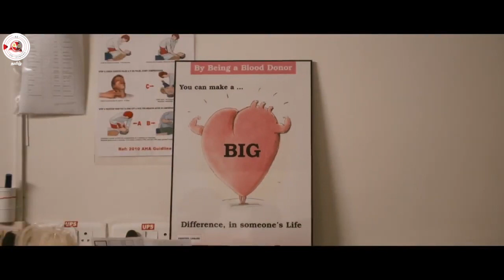Murder பண்ணிருக்கியா இல்லையா..! | Idharkuthane Aasaipattai Balakumara | Movie Compilation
Murder பண்ணிருக்கியா இல்லையா..! | Idharkuthane Aasaipattai Balakumara | Movie Compilation | Vijay Sethupathi | Nandita Swetha

Directed by Gokul
Produced by V. S. Rajkumar
Written by Gokul & Karky (Dialogues)
Screenplay by Gokul
Story by Gokul
Starring - Vijay Sethupathi, Ashwin Kakumanu, Swati Reddy, Nandita, Pasupathy